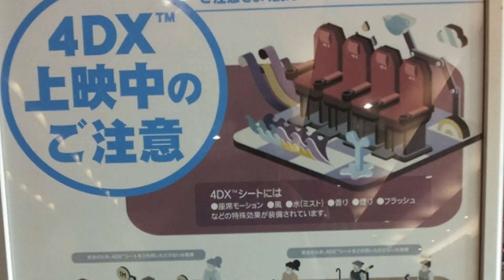Tomato Heads! Only in Japan. Plus Ironman 3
Japan's Tomato head And Ironman 3 Hate!

New Videos DAILY so check back soon!!!

I read them all :]